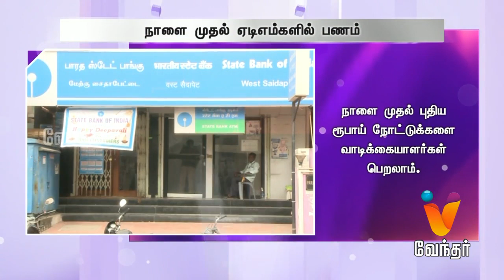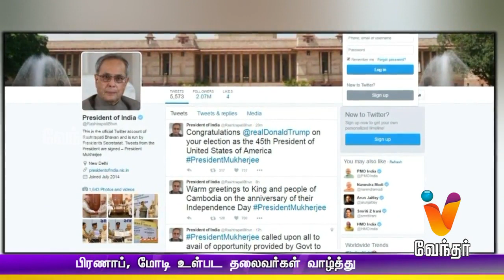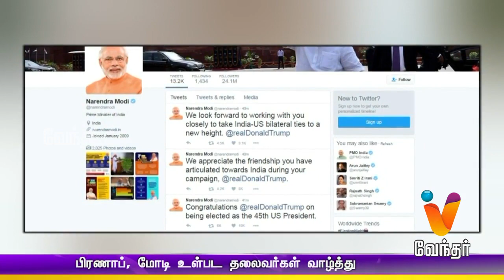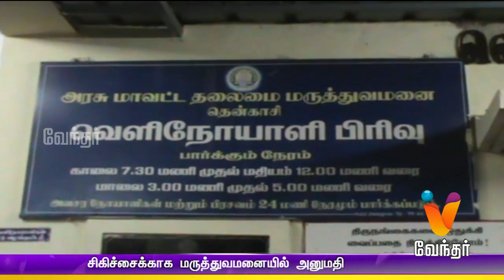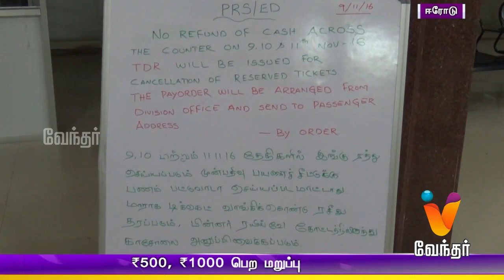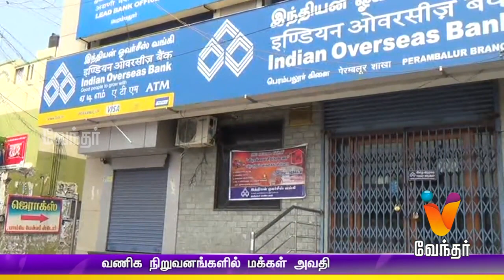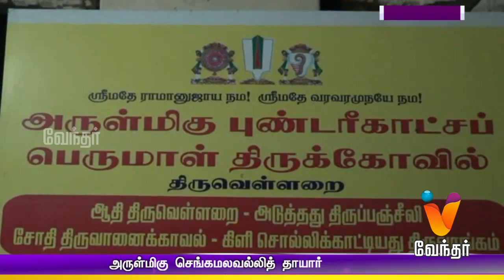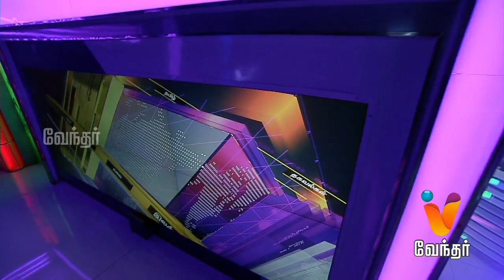Morning News 8.00 am | (10/11/2016)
Watch the breaking news and latest updates in Politics, Social issue, Election, Sports, Business, etc. Also, watch the news bits about US Presidential election and PM Modi's new ban on 500 and 1000 rupees notes.